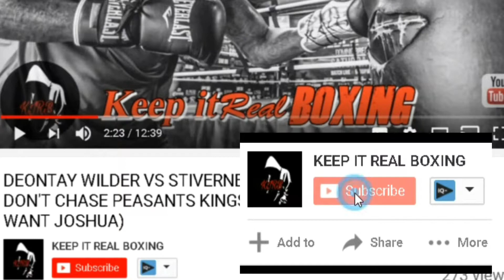TYSON FURY SET TO MAKE £20M IN WILDER REMATCH JOSHUA SET TO BAG $32M IN U.S DEBUT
Daily Mail reports that Tyson Fury will make £20 million in his rematch against Deontay Wilder. Reports are also circulating that Anthony Joshua will make $32 million in U.S debut against Jarrell Miller at Madison square garden in New York city.

Check out KEEP IT REAL BOXING Boxing for the Latest Boxing News/ stories